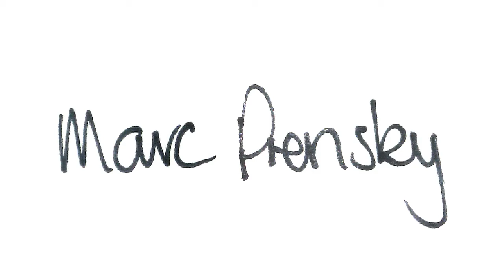Marc Prensky - How do we help children be brave to be wrong and ask questions?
Stephen Heppell and Marc Prensky discuss how do we help children be brave to be wrong and ask questions?